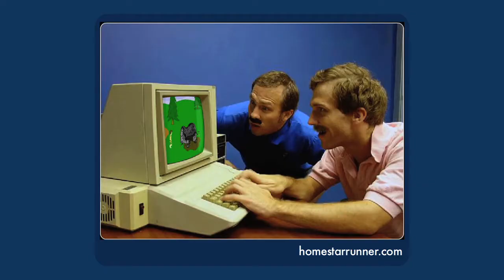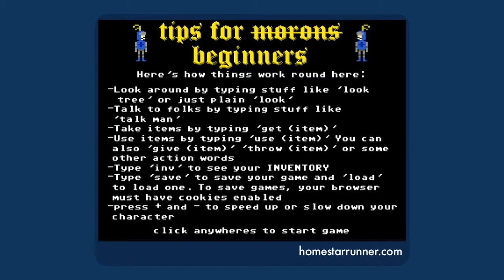Homestar Runner's PEASANT'S QUEST, Nostalgia & Affectionate Parody - Dave's Obsession of the Moment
Dave looks back at a game on a website that looks back at a classic period in adventure gaming.